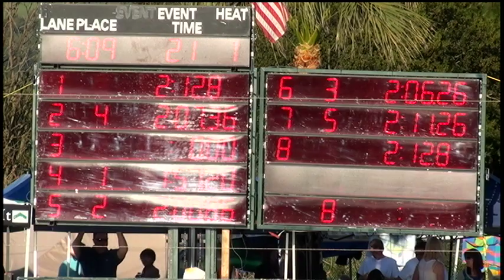Girls 17 18 200 Yard Back Day 1 Final A